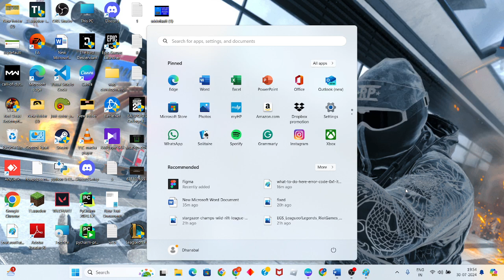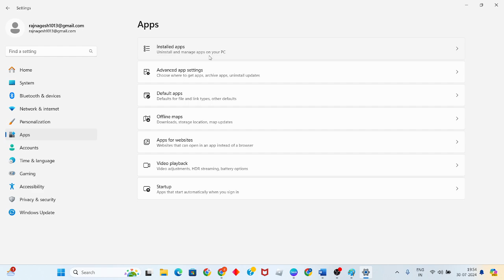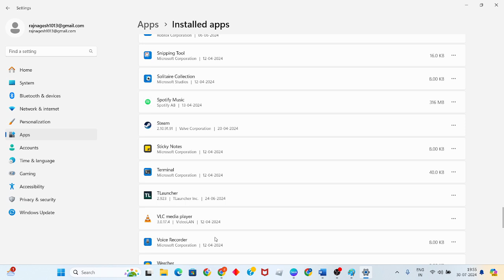Fix Failed to Login The Authentication Servers Are Currently Not Reachable Minecraft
In this video i'm showing and making you for Fix Failed to Login The Authentication Servers Are Currently Not Reachable Minecraft. If it doesn't work, restart your game and try again. Also make sure the issue isn't on the end of your network service provider.